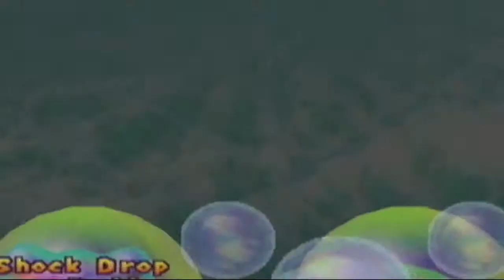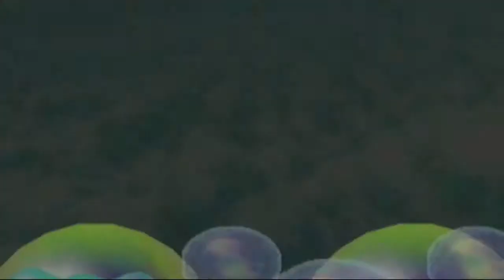Let's Play Mario Party 2 - Pirate Land - Part 3 - Peeka-BOO!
Dreamin', don't give it up Yoshi!
Dreamin', don't give it up Weegee!
Dreamin', don't give it up DK!
Dreamin', don't give it, give it up, give it up, give it up, give it up, give it... NO!

Considering the date this is coming out on, maybe we should have played Space Land...